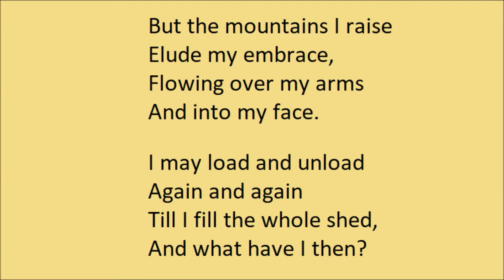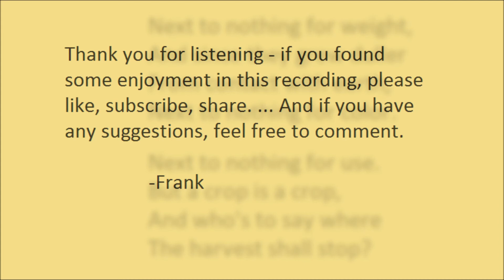"Gathering Leaves" by Robert Frost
"Gathering Leaves" by Robert Frost. Read by Frank Blissett.

"Gathering Leaves" was from Frost's fourth collection, "New Hampshire", first published in 1923.